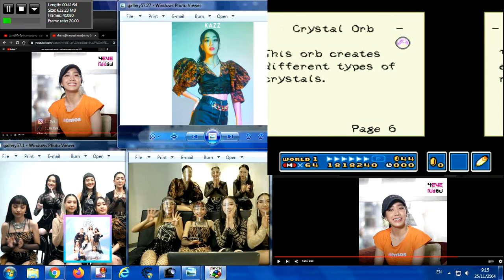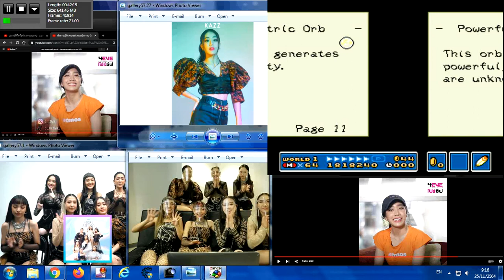New Super Mario World 1 The Twelve Magic Orbs Big 2021 527Of527 วันพฤหัสบดีที่ 25 พฤศจิกายน 2564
Hannah
Jorin
Taaom
Aheye
Faii
Punch
Mind
4EVE